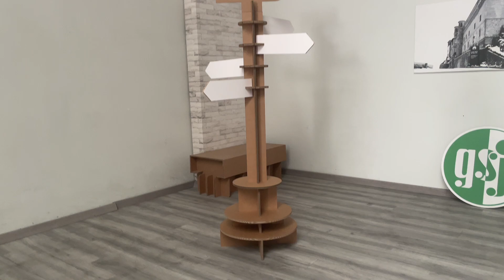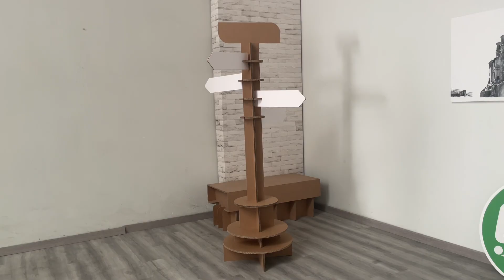señalética para feria personalizado en cartón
Montaje de un prototipo de señalética para una feria. Una vez comprobado todo. Las flechas de indicación irán impresas a dos caras junto con la cartela superior. El resto ira en cartón Kraft ondulado resistente.
Las flechas se han hecho esta vez en cartón de nido de abeja.

♻️ Reciclable
🎨 Personalizable
🛠️ Rápido montaje
🚚 Fácil transporte

Visítanos en la web o llama para informarte

   / timbradossanjose
  / timbradossanjose